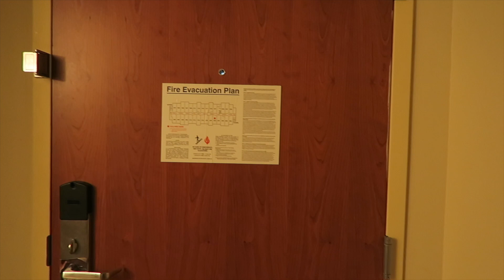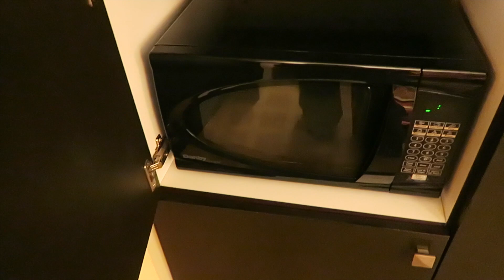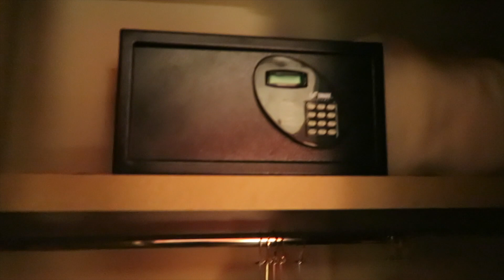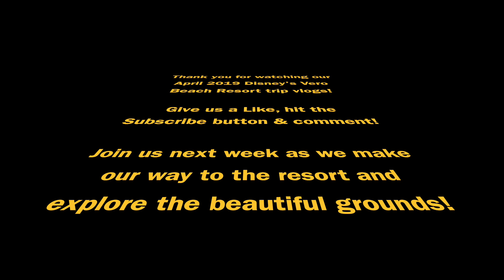April 2019 Disney's Vero Beach Resort Trip Vlogs: Part 1 - Travel Day!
In this episode, we start our journey to Disney's Vero Beach Resort with some singing, jokes and a fender bender!

Snapchat & Tumblr: fantabcherry
Snail Mail: DM for address